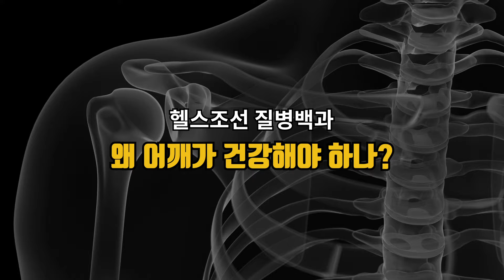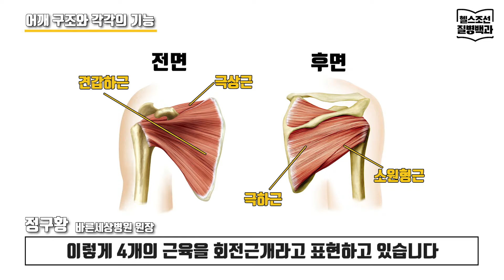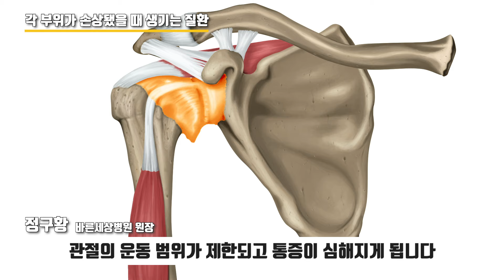[어깨 건강] 오십견만 걱정? 어깨 운동 안 하면 '삼십견'도 올 수 있습니다…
어깨는 우리 몸의 관절 중에서도 가장 많이 사용하는 관절 중 하나다. '어깨 질환' 하면 오십견만 걱정하는 사람이 많지만, 어깨 운동을 하지 않으면 젊은 나이에 '삼신견'이라 불리는 관절염증 질환이 찾아올 수도 있다. 어깨에 문제가 생기면 일상생활이 어려워지고, 삶의 질 또한 크게 떨어질 수 있어 주의가 필요하다.

'헬스조선 질병백과' 이번 주제는 '왜 어깨가 건강해야 하는가'. 바른세상병원 정구황 원장(정형외과 전문의)이 어깨 관절이 중요한 이유, 어깨의 구조 등 어깨에 관한 모든 것을 알려준다. 특히 반드시 병원에 방문해야 하는 경우는 어떤 경우인지 설명하고, 집에서 쉽게 따라 해볼 수 있는 어깨 스트레칭법도 소개한다.